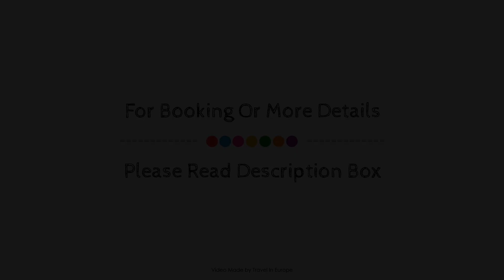Quality Hotel Christina Lourdes, France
About Property:
Set in a prime location of Lourdes, Quality Hotel Christina Lourdes puts everything the city has to offer just outside your doorstep. Featuring a complete list of amenities, guests will find their stay at the property a comfortable one. Service-minded staff will welcome and guide you at the Quality Hotel Christina Lourdes. Comfortable guestrooms ensure a good night's sleep with some rooms featuring facilities such as television LCD/plasma screen, internet access – wireless (complimentary), satellite/cable TV, coffee/tea maker. The hotel offers various recreational opportunities. A welcoming atmosphere and excellent service are what you can expect during your stay at Quality Hotel Christina Lourdes.
Searching For
1. Quality Hotel Christina Lourdes
2. Quality Hotel Christina Lourdes Virtual Tour
3. Quality Hotel Christina Lourdes Rooms
4. Quality Hotel Christina Lourdes Amenities
5. Quality Hotel Christina Lourdes Videos
6. Quality Hotel Christina Lourdes Offers
7. Quality Hotel Christina Lourdes Deals
Audio Credit:
Track Title: Reasons To Hope
Artist: Reed Mathis